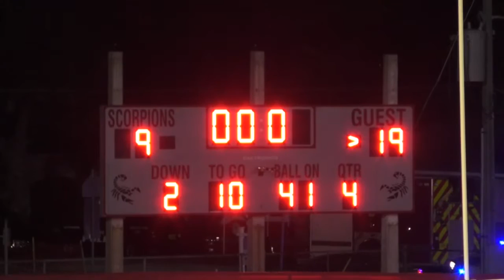IMG vs Satellite Highlight (Extended Director's Cut)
This video and all the other IMG related videos on this channel do not reflect the view or opinions of IMG Academy and Endeavor. This video was not created to earn profit, but for the benefit and enjoyment of players and staff of the IMG Football Program.